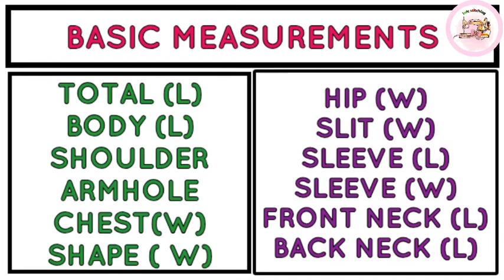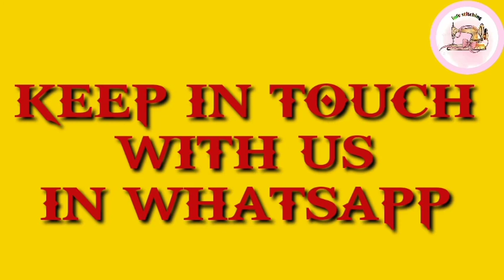side split kurti with piping cutting & stitching part-1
in this video,we will learn to design & stitch a split kurti with piping
churidar cutting easy method for beginners # churidar cutting & stitching,
42 size churidar cutting,
44 size churidar cutting,
40 size churidar cutting malayalam,
44 size churidar cutting tamil,
42 size churidar cutting malayalam,
44 size churidar cutting malayalam,
side open churidar,
side salwar,
side open churidar designs